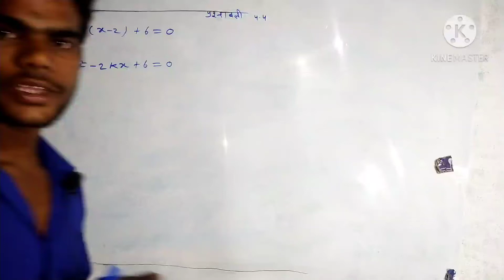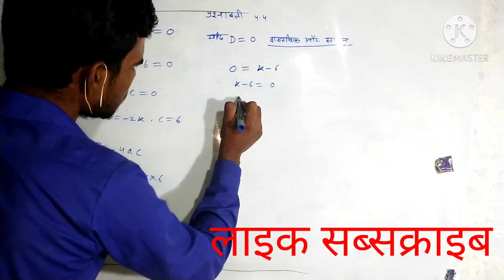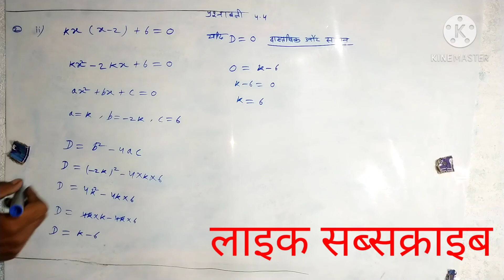एमपी बोर्ड क्लास 10 मैथ 4 पॉइंट 4 क्वेश्चन नंबर दूसरे का दूसरा